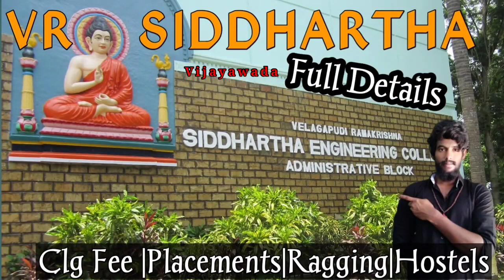VR SIDDHARTHA ENGINEERING CLG VIJAYAWADA|Vr siddhartha clgfull details|Mr Naresh Info|VRS VIJAYAWADA